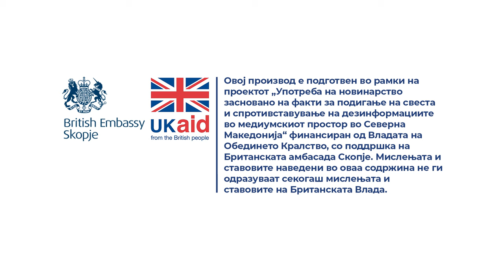Дали во менопаузата поголем е ризикот од кардиоваскуларни заболувања?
Одговара д-р Антонио Антоновски од Градската општа болница „8-ми Септември“ – Скопје.